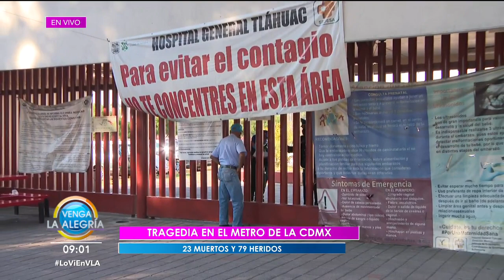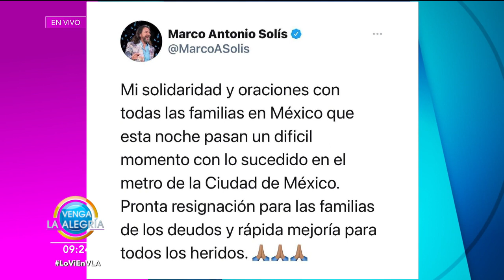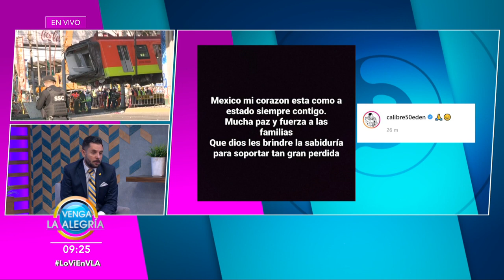Lucía Méndez nos acompañó en foro. | Programa del 04 de mayo de 2021 PARTE 1 | Venga La Alegría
Además, el Niño Prodigio nos da un ritual para atraer el dinero; y preparamos con el chef Mariano un rico Entomatado de cecina con longaniza.